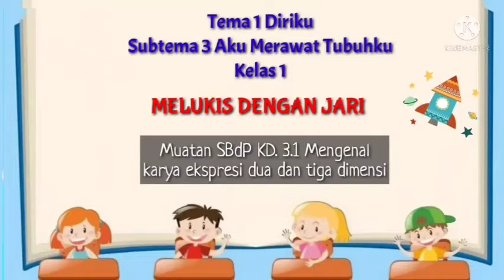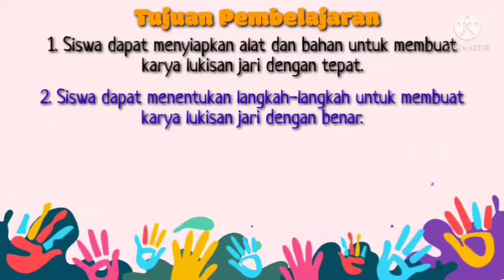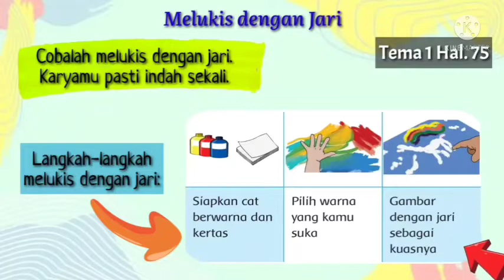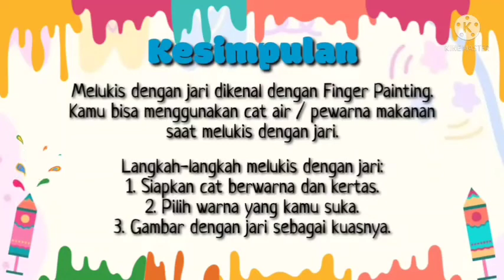Melukis dengan Jari | Finger Painting | Materi SBdP SD Kelas 1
Materi pembelajaran mata pelajaran SBdP (Seni Budaya dan Keterampilan)
Kali ini kita akan praktek Melukis dengan Jari atau Finger Painting..
Yuk simak bagaimana caranya.. pastinya seru banget yah ..